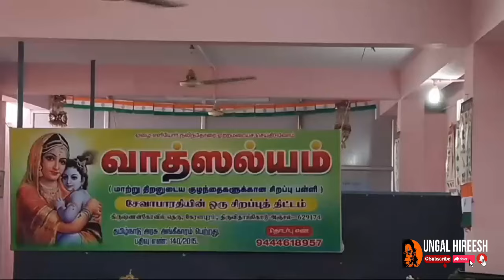மாற்றுத்திறன் பிள்ளைகளின் கிருஷ்ண ஜெயந்தி கொண்டாட்டம் | வாத்ஸல்யம் | சேவாபாரதி | குமரி | RSS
குமரி மாவட்டம் கேரளபுரம் வாத்ஸல்யம் பள்ளியில் கிருஷ்ண ஜெயந்தி